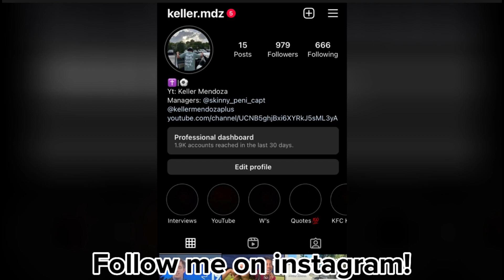2023 Boxing Tournament!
2023 Boxing Tournament!- Ladies and gentlemen, I present this year’s 2023 boxing tournament! One of the highly requested videos which includes:

Miguel v Henry
Keller v Tony
Main event: Steve vs Dennis